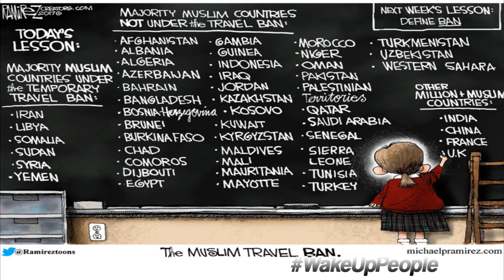Order Out Of Chaos Signs 10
As the tension rise the fear mongering and false information media ...is just part of the Case of Chaos ..But the top Elite Globalist is putting together a very good story and a line of events .. tho these devils know what the are up against they learned that they will be defeated and will bring down everyone or anyone they can...